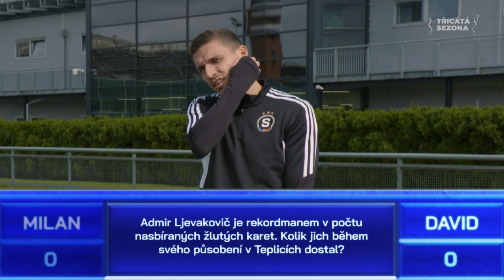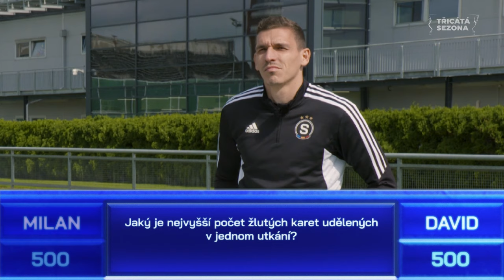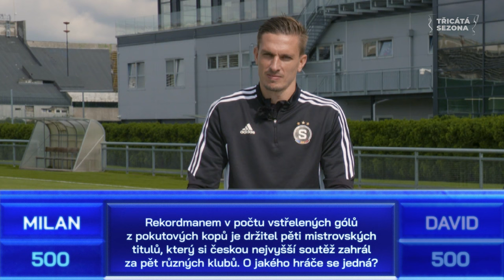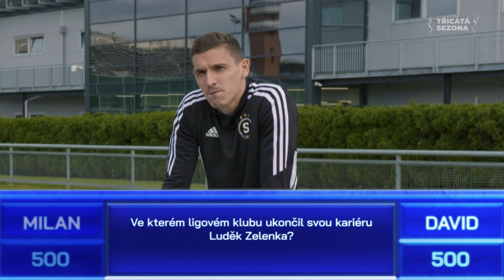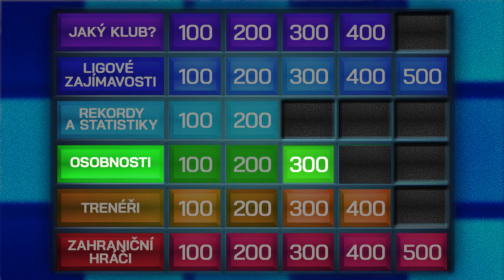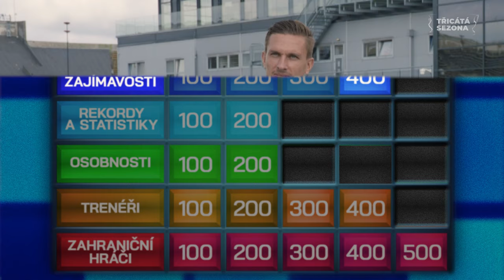Kličkuj! | Milan vs. David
Když víte víc odpovědí než váš soupeř, ale bohužel to nejsou vaše otázky 🤷‍♂️